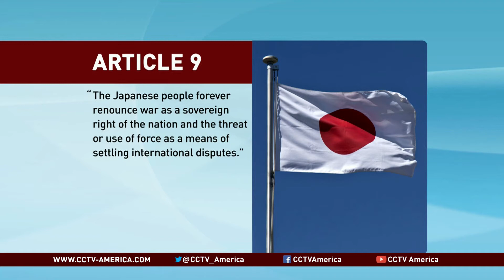Japanese defense minister to visit the U.S.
Japan's Defense Minister is visiting the United States this week, after Japanese Prime Minister Shinzo Abe announced a plan to change the constitution to increase the role of the military. CCTV's Jim Spellman reports.